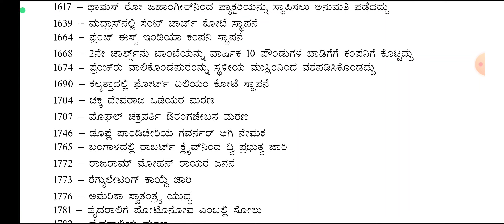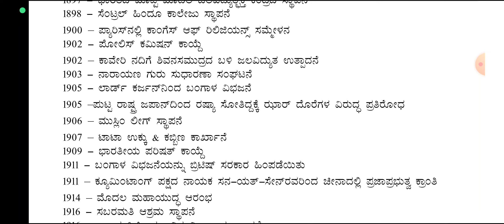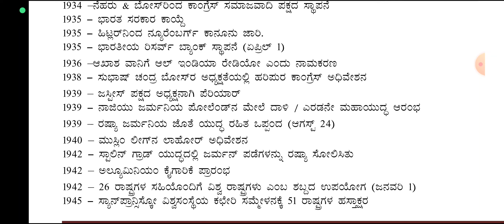GPSTR ಸಮಾಜ ವಿಜ್ಞಾನ ಪ್ರಶ್ನೆ ಪತ್ರಿಕೆ -2 ಪ್ರಮುಖ 8,9,10ನೇ ತರಗತಿಯ ಇಸವಿಗಳು ಹಾಗೂ ಘಟನೆಗಳು